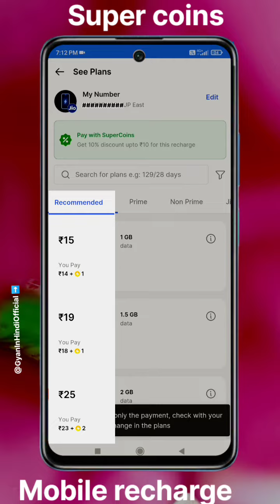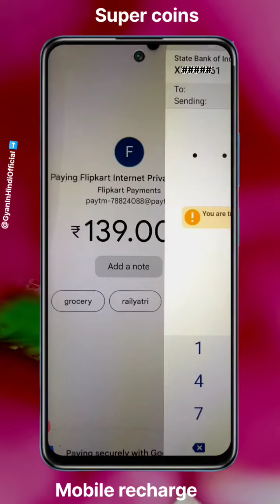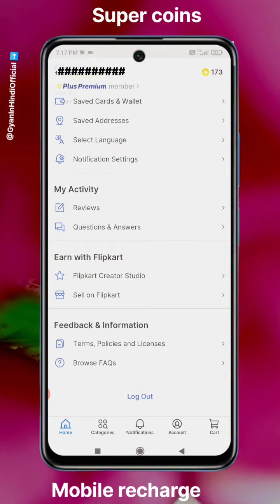Prepaid Recharges on Flipkart 10% Off with Super Coins On Every Recharge | recharge kaise kare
Flipkart se Prepaid recharge kaise kare How to recharge from Flipkart
Dear friend welcome to Gyan In hindi official channel. Friend aaj Mai aapko batane vale hai ki Flipkart se Prepaid recharge kaise kare. Flipkart se mobile recharge
Flipkart se bill payment
Super coins se recharge kaise kare
Super coins se bill kaise payment kare
Super coins mobile recharge
Super coins Bill payment
Flipkart Super Coins
Bill payment on Flipkart
Flipkart new offer
Flipkart latest offer
Bumper offers @GyanInHindiOfficial